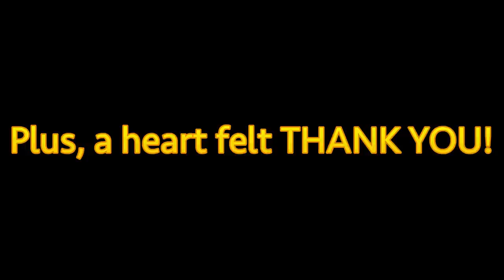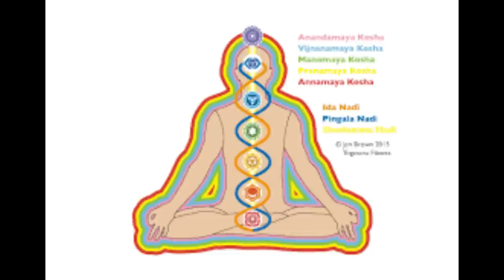A Tarot Deep Dive into Atlantis, Magdalene, and the month of December 2022